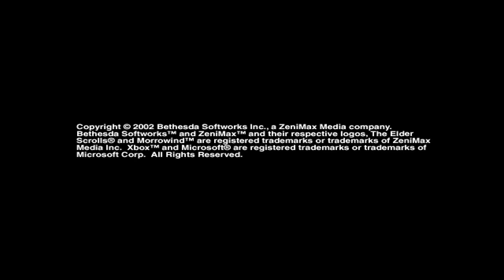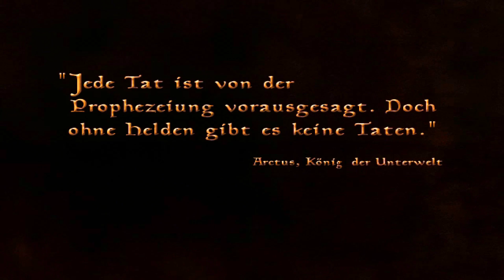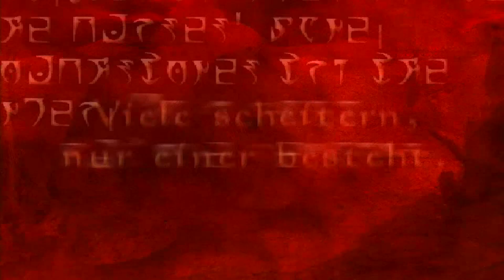Morrowind 001 | Willkommen in Vvardenfell Fremder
über den Star der Show das Spiel:

- was wird gespielt: The Elderscrolls III Morrowind Game of the Year Edition

- wo bekomme ich das Spiel (also du) auf Steam oder Amazon z. B.

Lets Plays, Streams, Reviews usw. sind mein Hobby, abgesehen von der YouTube Monetarisierung erhalte ich keinerlei Bezahlung in irgendeiner Form z.B. Sponsorship für die Videos. Wenn es doch mal dazu kommt, erwähne ich dies im Video und Ihr könnt es auch hier lesen.